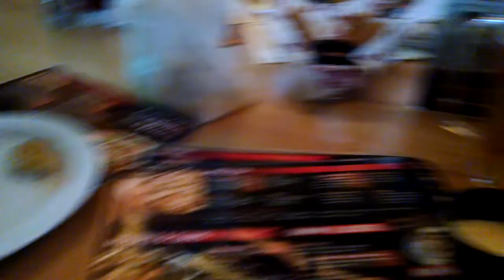Chickie's national french fry day part two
Chickies  new restaurant